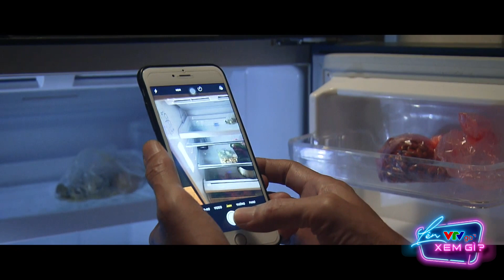[Lối nhỏ vào đời tập 3] Thế gian được vợ hỏng chồng, nhà này chắc hỏng cả hai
Bộ phim “Lối nhỏ vào đời” sẽ chính thức lên sóng lúc 21h00 các ngày từ thứ 2 - thứ 6 bắt đầu từ ngày 8/06/2022 trên VTV1